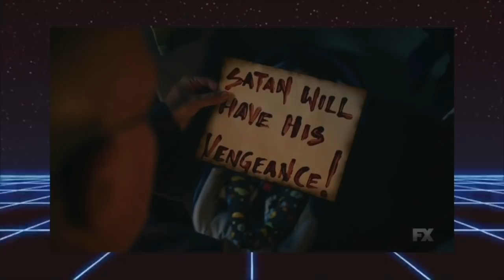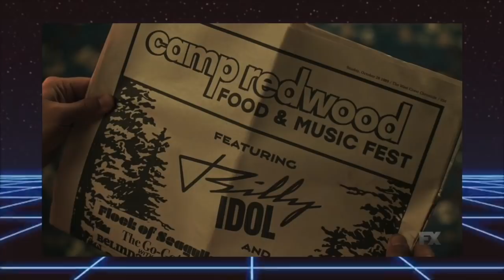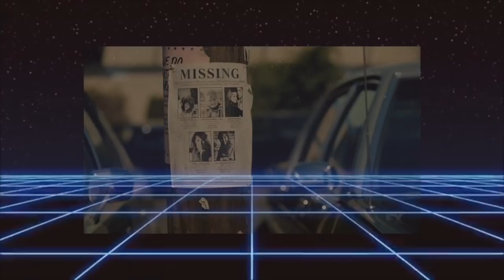AHS: 1984 | Full Season Recap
As the season has progressed, I've been doing recaps of the major plot points of each episode. So here is each recap spliced together to provide a recap of the complete season of 'American Horror Story: 1984'.